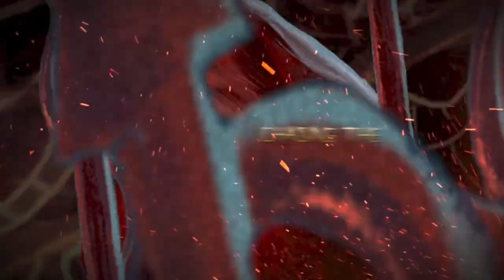SCARS - Predatory (Lyric Video)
Scars, the revered thrash metal veterans from Brazil formed in 1991, return triumphantly with their lyric video for "Predatory." Known for their initial breakthrough on the 1994 split album ‘Ultimate Encore’ alongside Zero Vision and Distraught, Scars continues to assert their dominance in the metal scene with this latest release.

"Predatory" showcases relentless beat blasts and chugging riffs that propel each track forward, seamlessly integrated with dynamic song structures. The album exhibits an impressive range of performance and energy, transitioning between relentless aggression and evocative harmonies.

Listeners are immersed in a fierce and darkly sinister journey through the aggressive landscape of thrash metal with Scars’ "Predatory." The album’s unwavering intensity encourages passionate headbanging, underscoring the band’s knack for delivering a compelling and memorable musical experience.

Members:

• Régis F. (vocals)
• Alex Zeraib (guitars)
• Thiago Oliveira (lead guitars)
• Marcelo Mitché (bass)
• Joāo Gobo (drums)